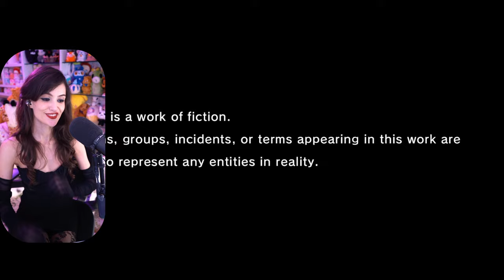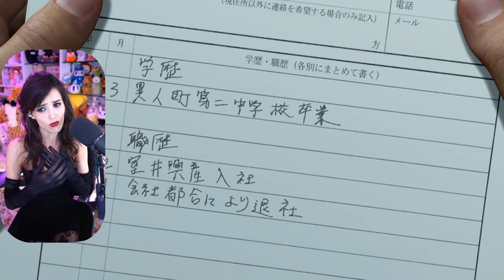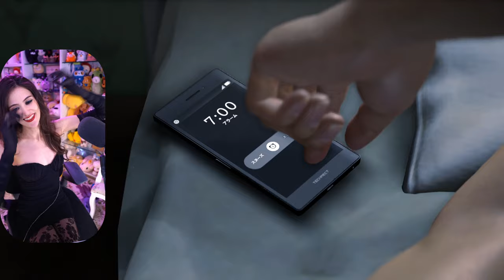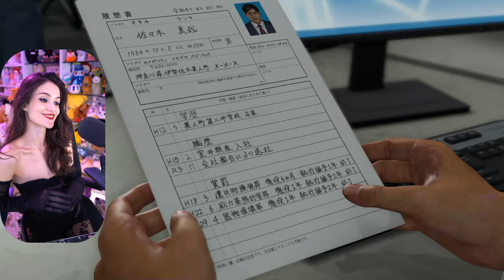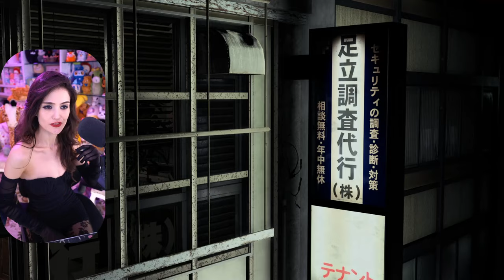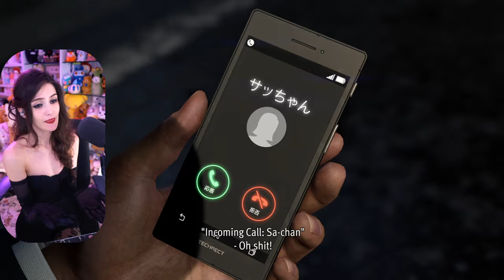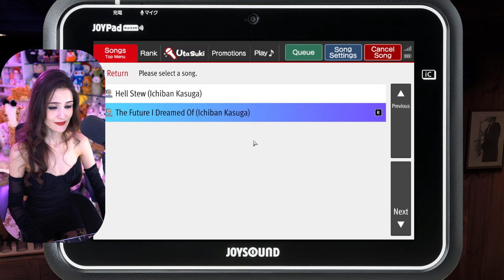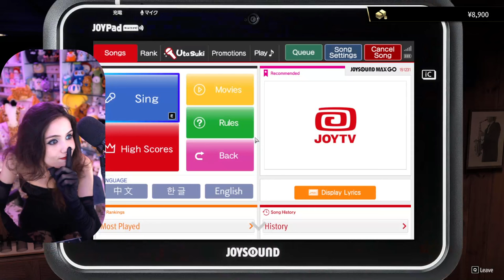[Part 1] Baldur's Gate 3: Chat Controlled Solo Honour Run by Luality || Like A Dragon 8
Original stream titles: Chat Controlled SOLO HONOUR MODE 💜 !InfiniteWealth later!! / My first Yakuza game! Checking out Like a Dragon: !InfiniteWealth ad
Stream date: 26/Jan/2024